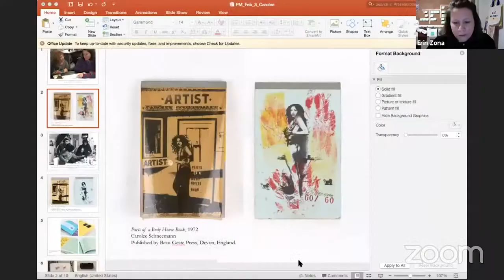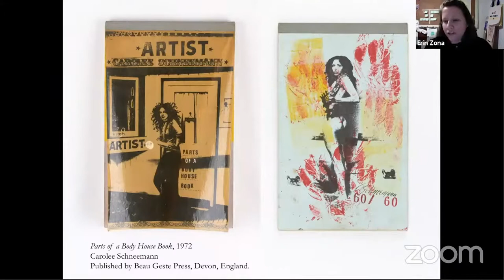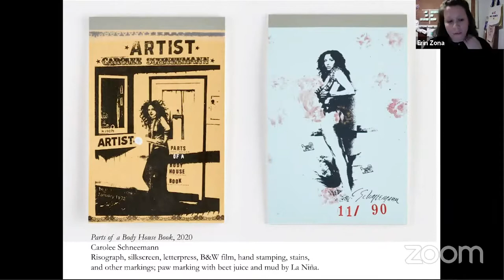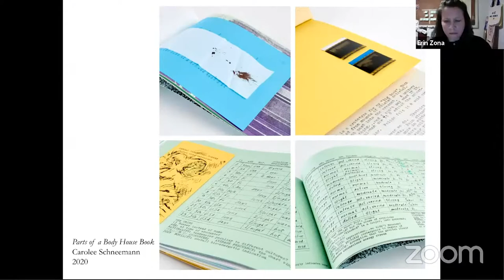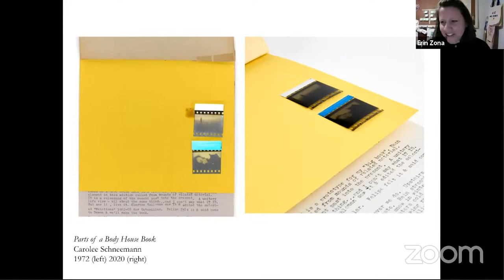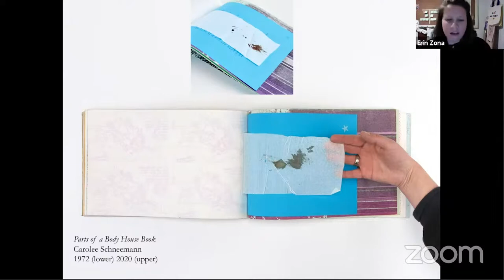Reprint of Carolee Schneemann’s Parts of a Body House Book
The Carolee Schneemann Foundation is pleased to announce that Printed Matter, in conjunction with Women’s Studio Workshop and the Carolee Schneemann Foundation, will host a virtual event to celebrate the reprint of Carolee Schneemann’s Parts of a Body House Book, on February 3rd, 2021 at 6:00 pm EST. Lorraine O’Grady, Jasmine Wahi, and Stephanie LaCava will read from the book.

The evening also included an introduction by Erin Zona, artistic director at Women’s Studio Workshop, who worked closely with Schneemann on the project and completed it after her death. Zona will detail the history of the book and describe the hand interventions used to create the book, including “signatures” by Carolee’s beloved feline, La Niña, using a pigment mixed from beet juice and dirt gathered from the grounds of the artist’s eighteenth-century farmhouse in New Paltz, NY.